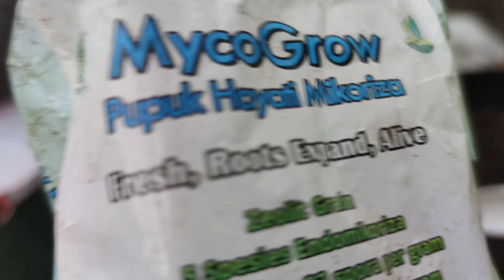A simple way to grow melons at home, even if you don't have a garden - Easy planting guides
You can grow melons at home simply and easily. With a polybag and some soil, it's enough.
In this video, I plant melon which is a local variety called "golden melon Alisha" Hanging fruit looks attractive and is very delicious for your family to consume. On hot days you can pick and enjoy sweet melons from your garden. You can follow how I plant melons through this video, this is very easy and fun to do.

We wish for you to have a peaceful time with your family while watching this video and benefit from it. Hopefully, this video inspires you to grow your beautiful garden

Rooftop garden
How to grow melon
Melon golden
Hanging melon
Less space

Music
Stopping by the inn